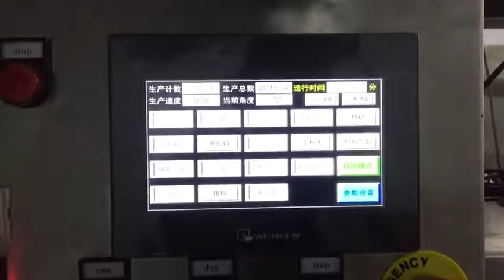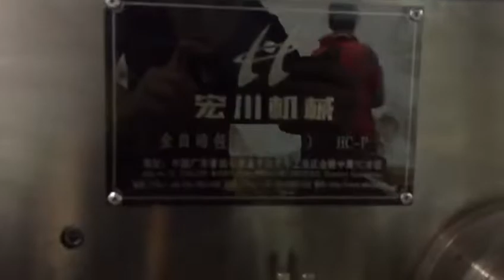Envasadora automatica para bolsa zipper 2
consulta : info@alianzachina